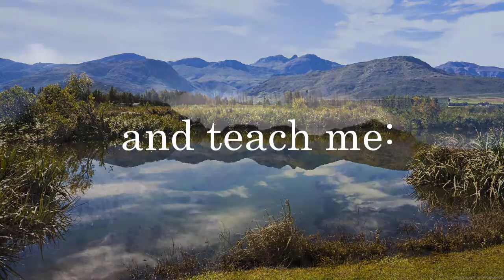Lead Me In Thy Truth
Instrumental Scripture Song